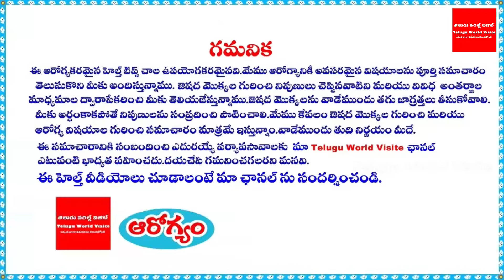సోంపు రహస్యం ! || Real Fact about Sompu Mokka